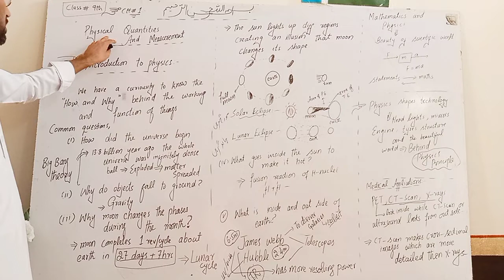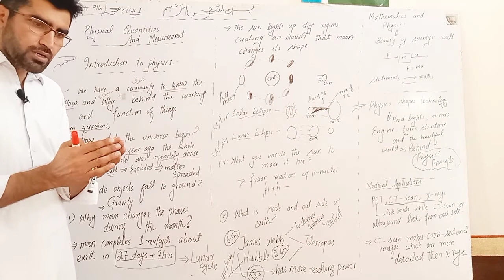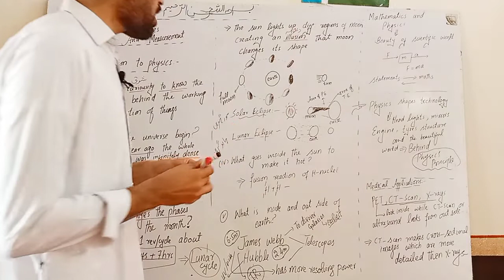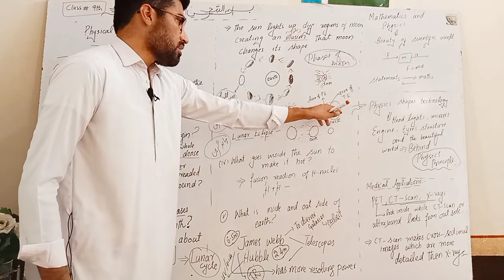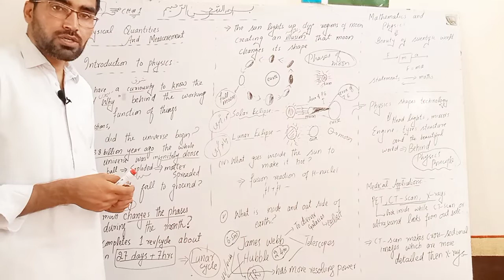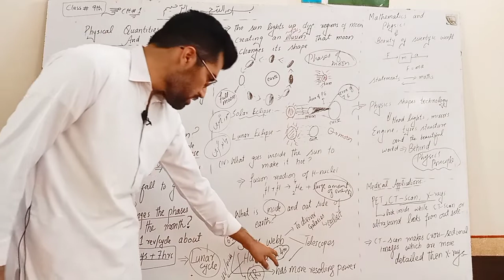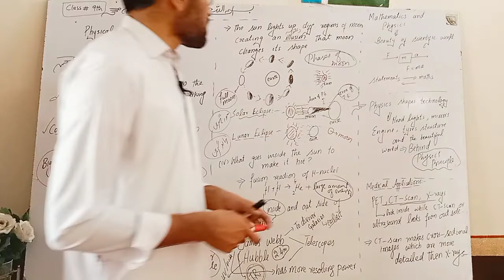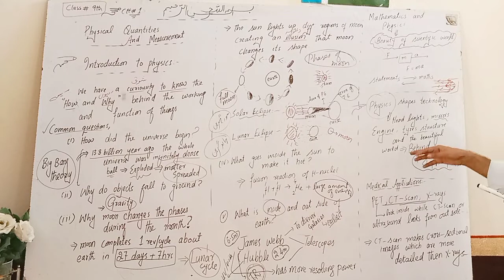Class 9 || ch# 1 lec -1 || introduction to physics || Sir-Bashir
Discretion in English!

Hello#students! In this vedio I am gonna to tell you about very important topics